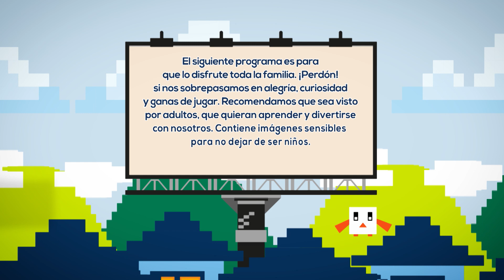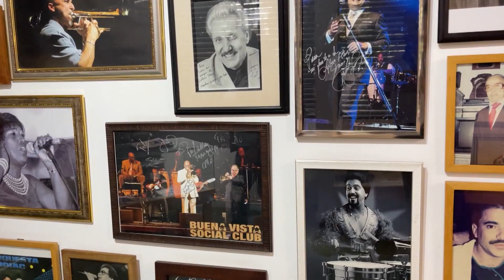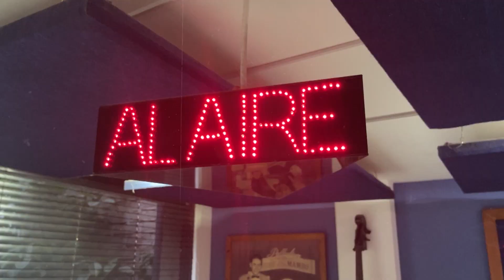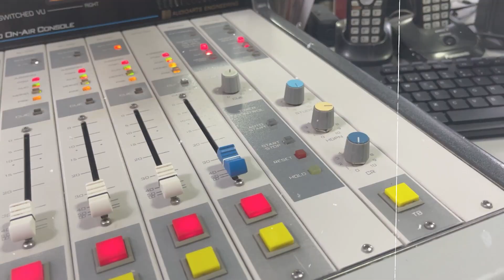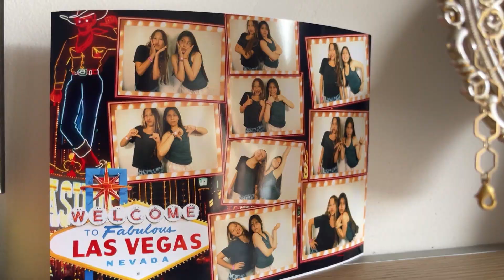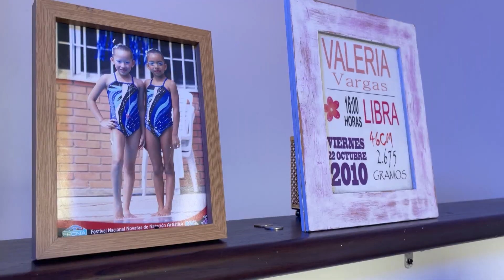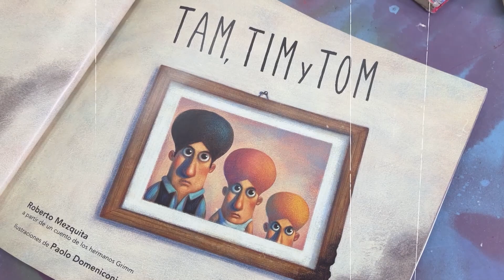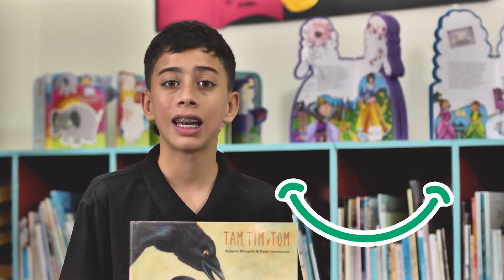Aprendiendo yoga y volando drones | Feliz de Semana | Teleantioquia